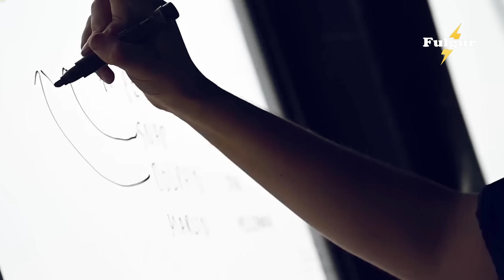Tension Rises! Philippines is Increasingly Aggressive in Opening Islands to US Military in SCS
In this video, we delve into the geopolitical developments surrounding the Philippines' bold move to open its islands to the US military in the contentious South China Sea. Discover the reasons behind this strategic shift, the implications for regional dynamics, and the heightened tensions in this critical maritime area.